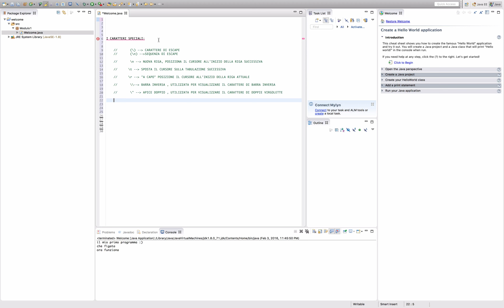3- Caratteri speciali